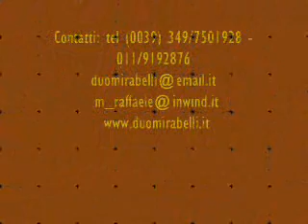IL VOLO DEL CALABRONE - sax e fisarmonica - MIMMO MIRABELLI E RAFFAELE MIRABELLI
BMG RICORDI, "Primo metodo per Sax" Ed. EFFEMUSIC di Fabrizio Fabbri Editore, "Tecnica fondamentale di sassofono" Ed. Carish.